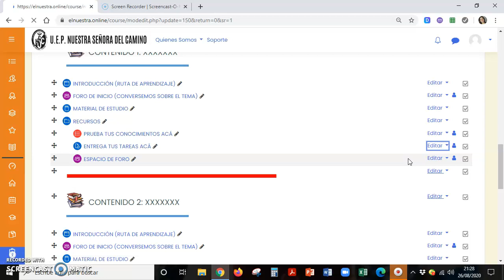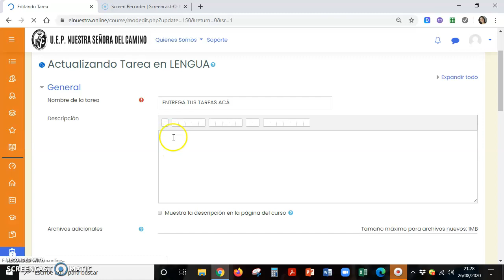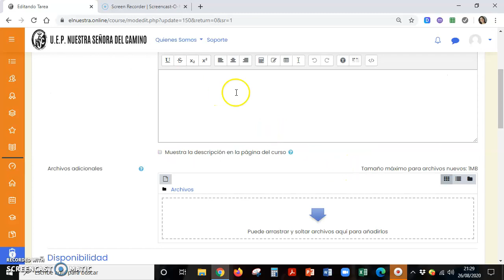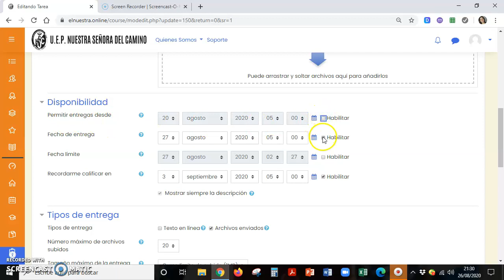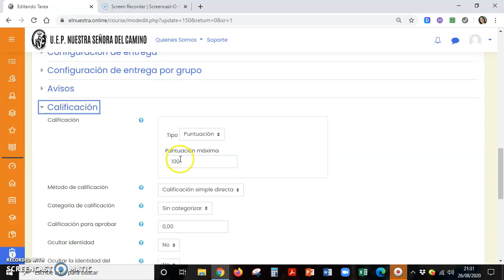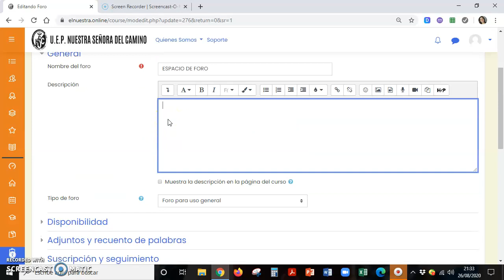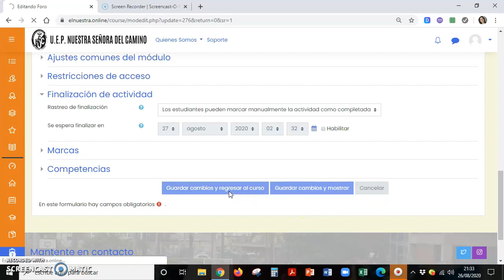tut tarea foro mnsc